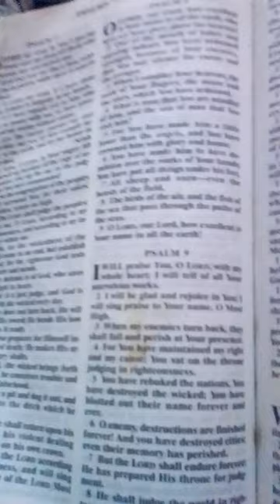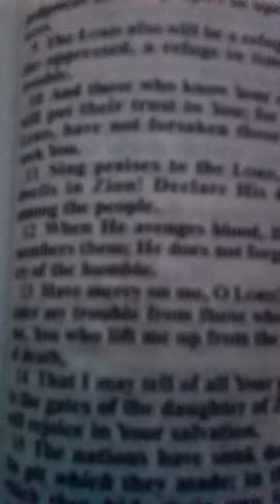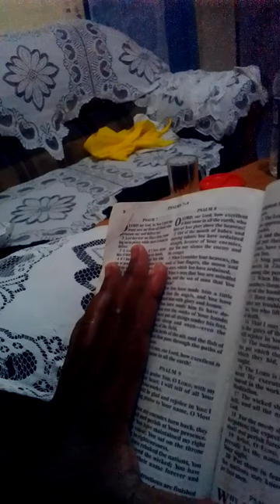Join me in my today's bible reading psalms 9:1_20 God bless you